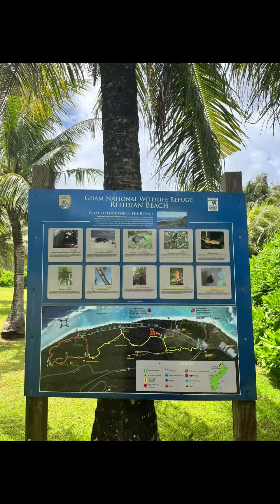ritidian Beach guam...pre typhoon mawar